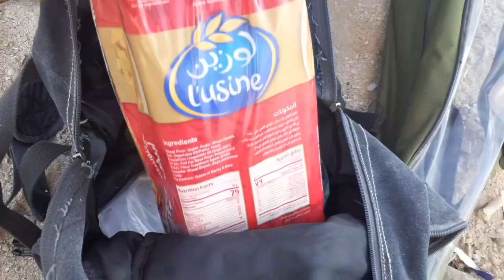Mancing belanak pakai umpan roti \\Fish mullet using bread bait FISHING JEDDAH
assalamualaikum wr wb selamat pagi salam satu hoby mancing mania dari laut merah jeddah arab saudi, dalam vidio ini kita lagi mancing ikan belanak
assalamualaikum wr wb good morning greetings one hobby fishing mania from the red sea jeddah saudi arabia, in this video we are fishing mullet
fishing mullet in the estuary
fish mullet using flour
mullet fishing
fishing mullet using bottles
fishing for large mullet
fishing for yellow mullet
mullet fishing using moss
fishing for mullet using bottles
mullet fish in the sea
mullet baboon fishing